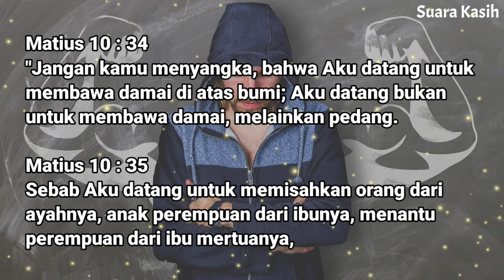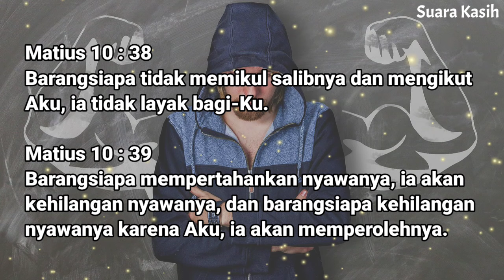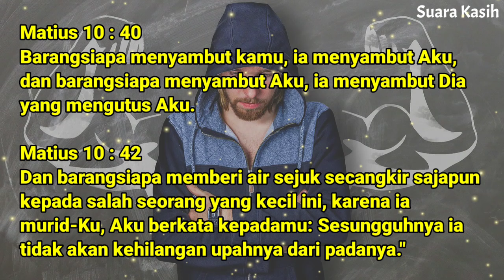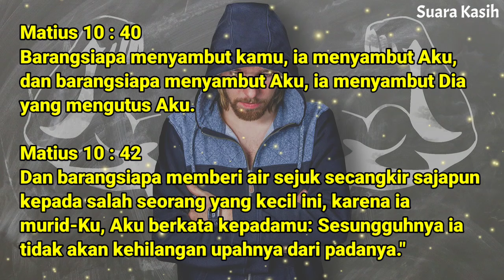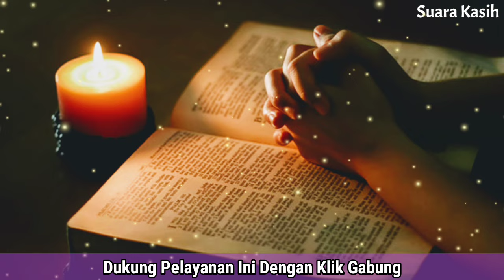Renungan Siang Kristen - Doa Siang - Suara Injil - Pohon Kehidupan Terbaru - Renungan Siang Katolik